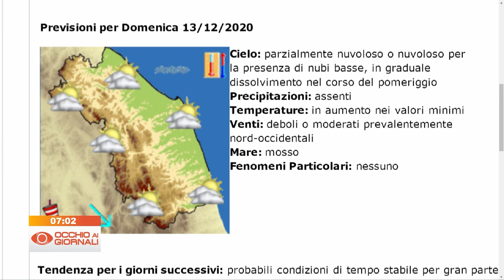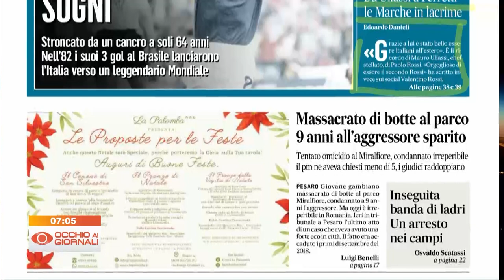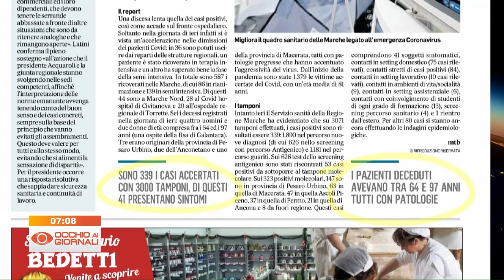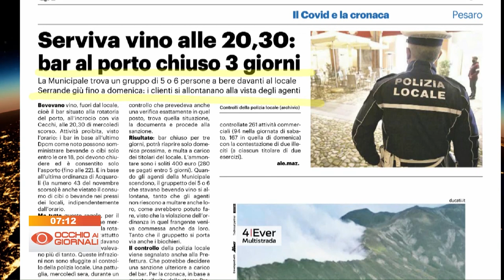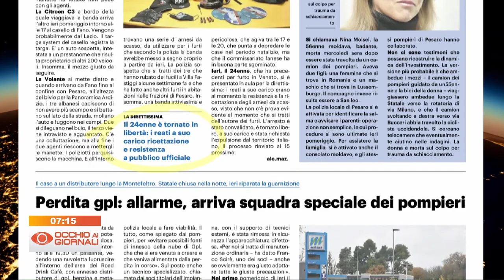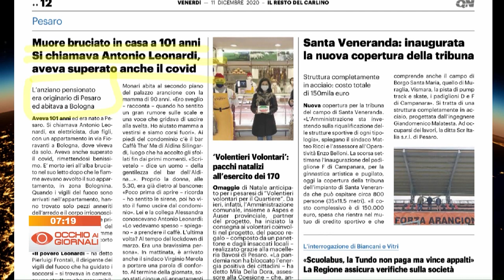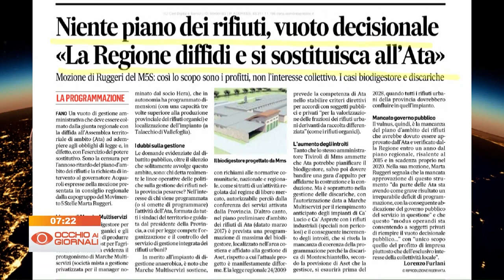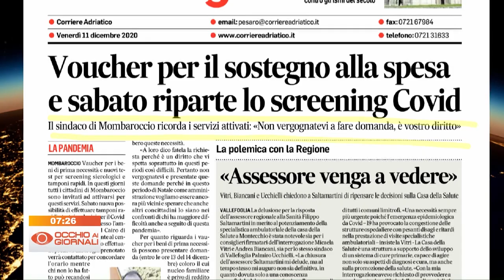Occhio ai Giornali 11 dicembre 2020